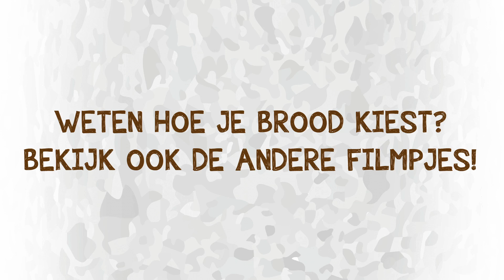Brood moet rijzen: gist of desem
Brooddeeg moet rijzen. Anders krijgt het niet die herkenbare broodvorm en structuur. Rijzen kan met desem en met gist. Maar wat is het verschil tussen deze twee? En klopt het dat desem gezonder is? Bekijk het antwoord in 1 minuut.